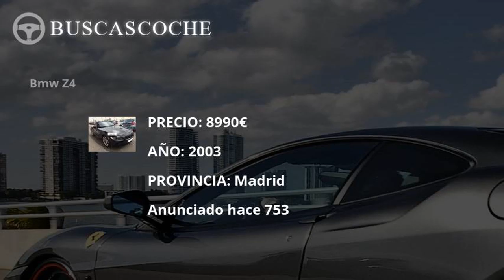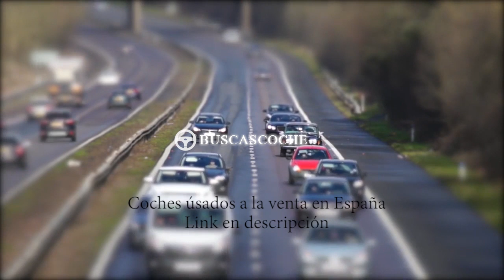Bmw Z4 en Madrid desde 2600€, mejores ofertas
Ultimos coches Bmw Z4 usados en venta en la provincia de Madrid, visita para verlos.